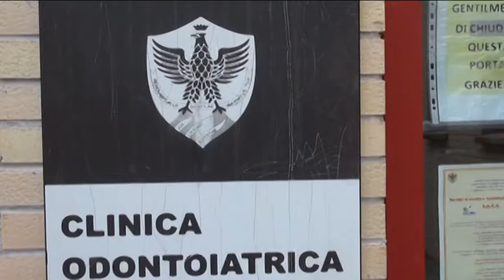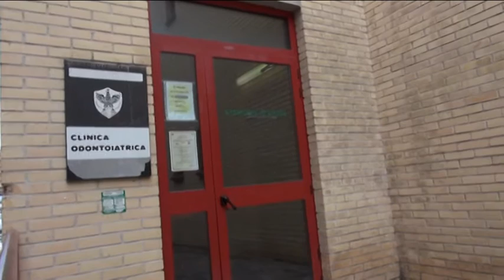Il Ficcanaso - 21^ puntata